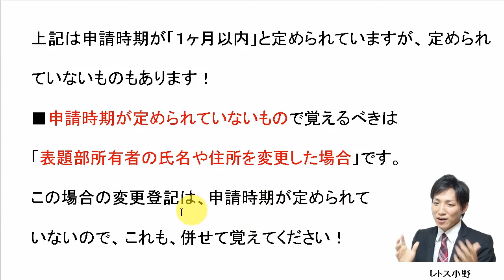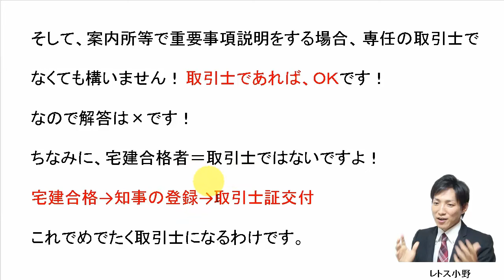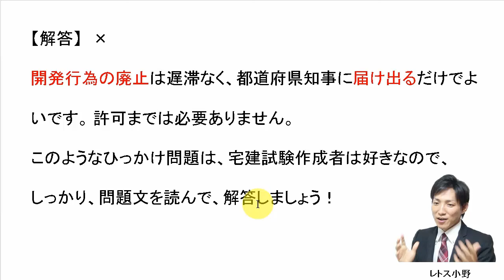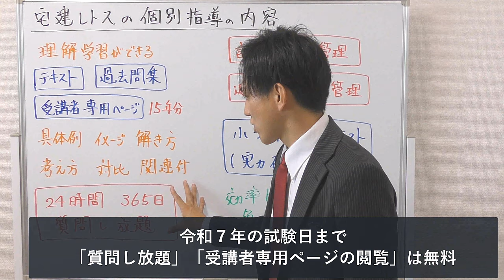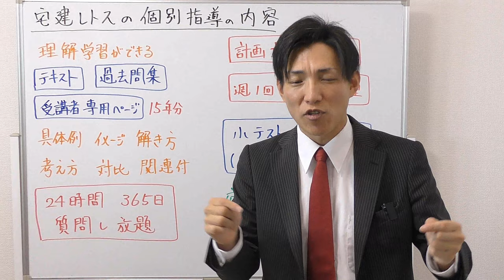【宅建過去問】10月21日の３問【レトス小野】宅建過去問解説